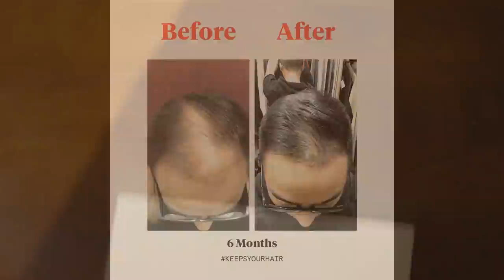it landed in their compound...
an airdrop landed in a compound. but that did not stop Brinda...